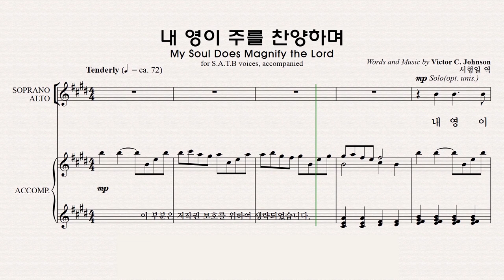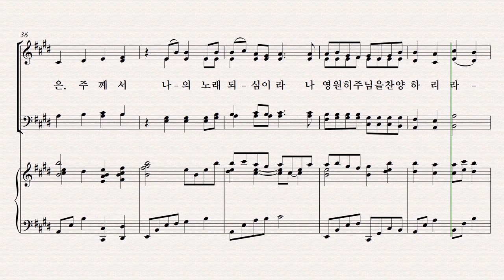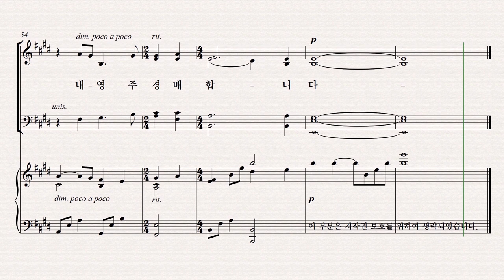[성탄절 칸타타] 베들레헴의 이야기 파트연습 4. 내 영이 주를 찬양하며 - Soprano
4. 내 영이 주를 찬양하며 - Soprano 파트연습 영상입니다.